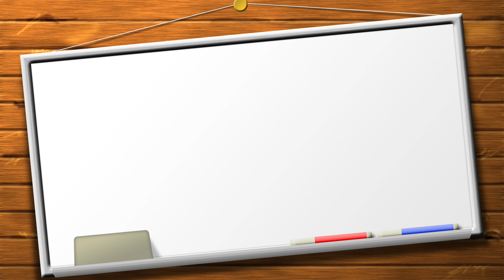冬眠明けの野生アマガエルたちが集まる不思議な鉢植え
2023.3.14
さて、今年もアマガエルが冬眠から目覚める季節がやってきました♪
はらペコ家の庭には、４年前から野生カエルたちに人気のスポットがあります。それが、「カエルほいほい」と呼ばれる鉢植えです(^^)

庭にただ無造作に放置しただけの鉢植えなのですが、毎年たくさんのアマガエルたちが入居してるんです！

今年も鉢植えの中を撮影しましたので、ご覧ください！

🎁Amazon欲しいものリスト↓(匿名配送に対応)

動画内で紹介した、
産卵用の鉢植えに使うソイルや砂利を
頂けると助かります～(*^-^*)

お礼に、何か告知などあればさせて頂きます♪

◆下記BGMフリー素材を使用しています
作曲者：KK （ケーケー）